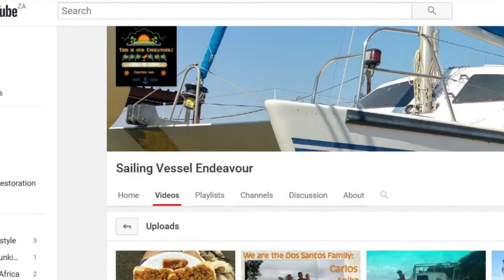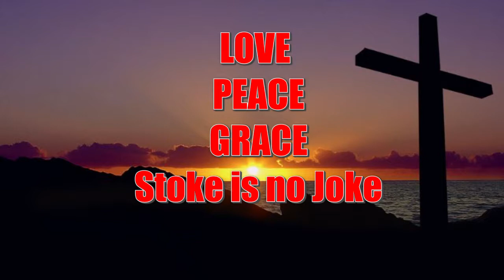AFRICA 19 (Back to the start Richards Bay)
Sailing for seven years with my family ,Wife and two boys,cruising Africa, South America ,Amazon, Caribbean, Panama, up the west coast to America.